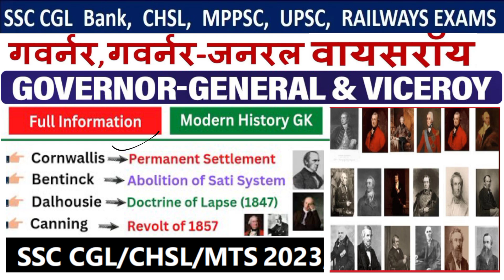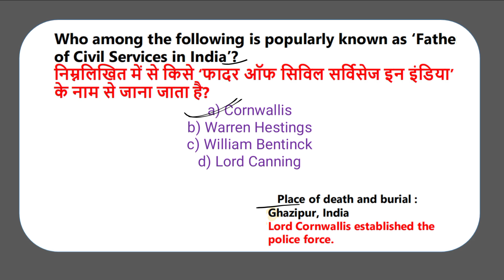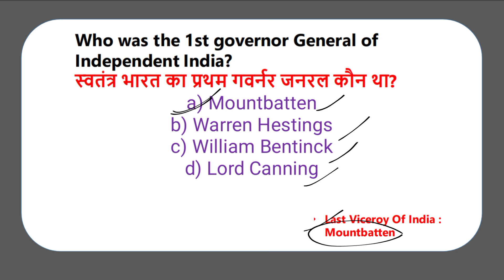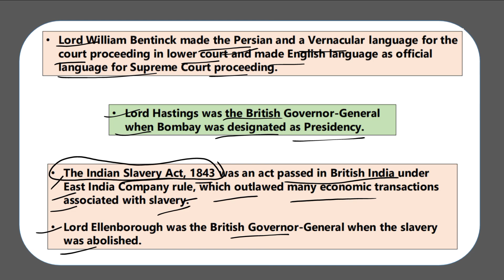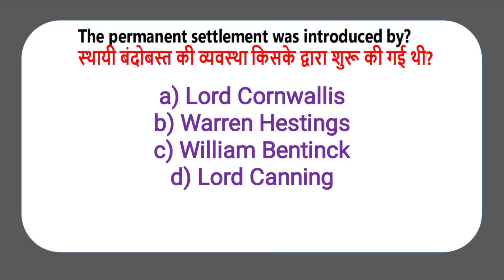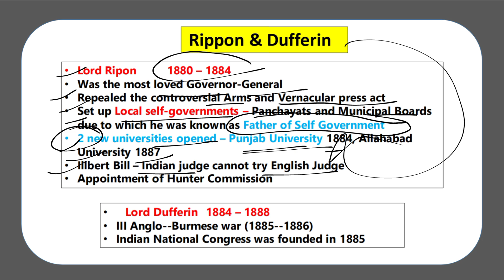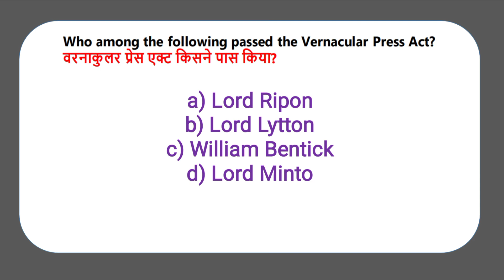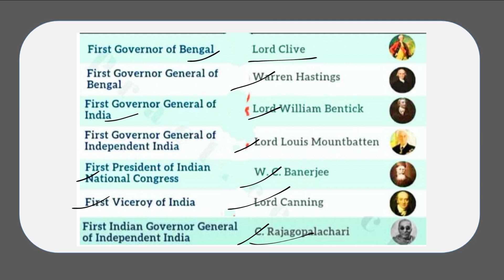SSC CHSL 2023 ALL Shift Analysis | GK GS Questions Paper| MODERN HISTORY| SSC CHSL Today REVIEW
flipkart से अभी खरीद सकते है सबसे काम price पर

must join

SSC Maths Chapter - Wise 8000+ TCS - MCQ (Bilingual) by Publication Paperback

🙏🏿 वीडियो को Like 👍 share kare

PRE + MAINS
ARITHMETIC
ZERO TO HERO BATCH
PRE + MAINS

📢 UPDATED CONTENT
      ( UPDATION  Source- ( CGL,CHSL,CPO
       2019, CDS,CAT, CGL

- Previous Year Questions as well

SSC CHSL Exam Analysis 2023 | 15 MARCH 4th SHIFT | SSC CHSL Exam Today Analysis

In this video we will do SSC CHSL EXAM ANALYSIS 2023 (15 March, Shift 4) | SSC CHSL GK/GS, Maths, English, Reasoning Paper Analysis | SSC CHSL 15 March Paper Analysis | SSC CHSL Analysis 2023 | Watch full video for SSC CHSL Asked Questions with Answers and CHSL Expected Cut off 2023

ssc chsl 15 march 4th shift analysis

| SSC CHSL Exam 2023 | SSC CHSL General Awareness | SSC CHSL GK Questions |

Additional Keywords :

ssc chsl
ssc chsl previous year question paper
ssc chsl previous year general awareness questions
gk previous year question ssc
ssc chsl gk previous year questions
ssc chsl gk previous year question papers